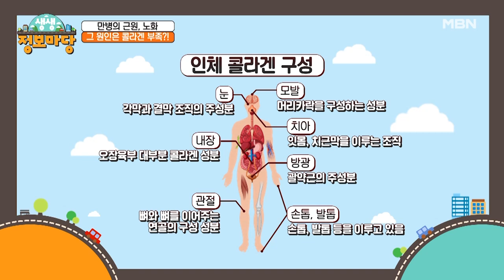머리부터 발끝까지~ 우리 몸을 이루는 콜라겐의 중요성! MBN 211116 방송